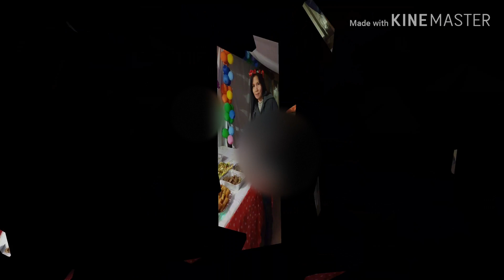My Birthday Celebration with friends..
This was my last year birthday celebration with some of my close friends, it was my happiest ever  birthday celeb,everybody enjoyed that very moment .